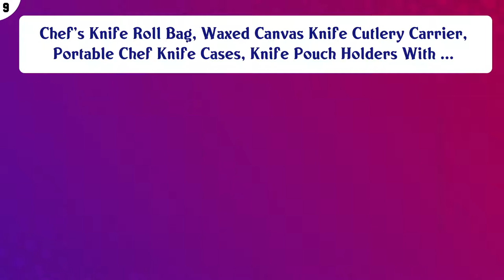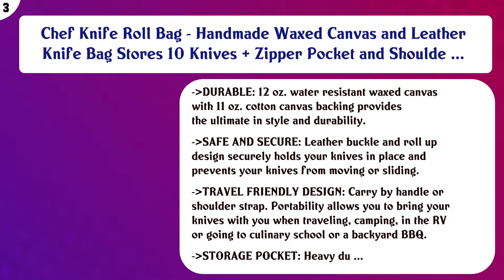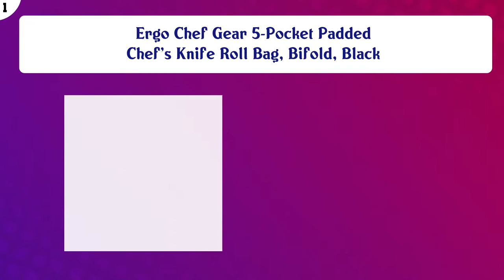Top 10 Knife Rolls to buy in USA 2021 | Price & Review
Top 10 Knife Rolls to buy in USA

 Find the links below to buy these products:

 List of top Knife Rolls:

Leather Knife Roll Storage Bag, Elastic and Expandable 10 Pockets, Adjustable/Detachable Shoulder Strap, Trave ...

 Chef’s Knife Roll Bag, Waxed Canvas Knife Cutlery Carrier, Portable Chef Knife Cases, Knife Pouch Holders With ...

 Boldric Boldric Black D-Ring Canvas Knife Roll - 8 Pockets

 Chef Knife Roll Bag Holds 10 Knives PLUS Slots for Culinary Tools (Bag Only) - Canvas and Leather Knife Case f ...

 The Ultimate Edge 2001-EDGT Deluxe Chef Knife Case, Graphite

 Chef Knife Roll Bag Stores 10 Knives, Meat Cleaver and Kitchen Tools – Includes 2 Knife Sheaths – Knives Not I ...

 Chef’s Knife Roll Bag (14 slots) Holds 10 Knives PLUS Meat Cleaver, Utility Pocket, AND 4 Tasting Spoons! Our ...

 Chef Knife Roll Bag - Handmade Waxed Canvas and Leather Knife Bag Stores 10 Knives + Zipper Pocket and Shoulde ...

 Japanese Tojiro Canvas Knife Pocket F-359 Carry Case For Chef's Knives

 Ergo Chef Gear 5-Pocket Padded Chef's Knife Roll Bag, Bifold, Black

 Content of this Video:

10 best products to buy Knife Rolls USA

 Top rated Knife Rolls in USA